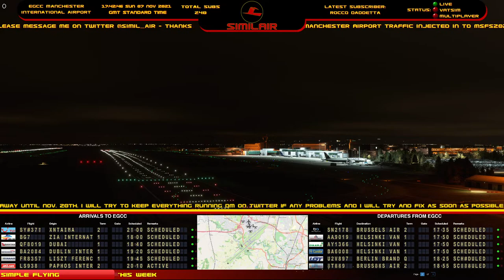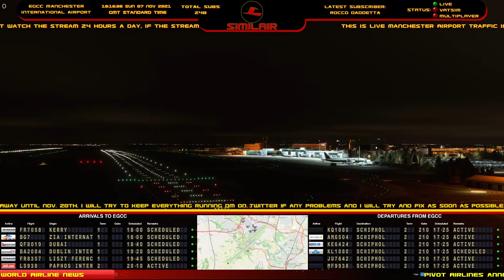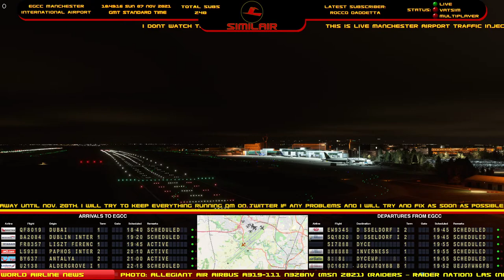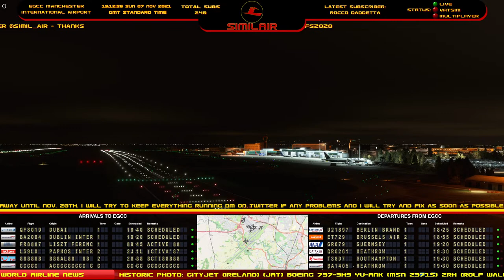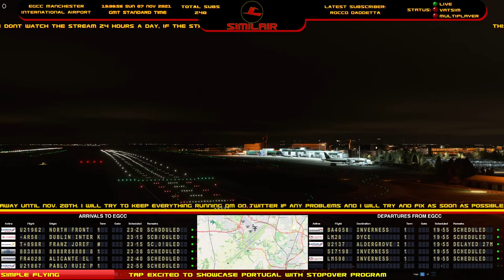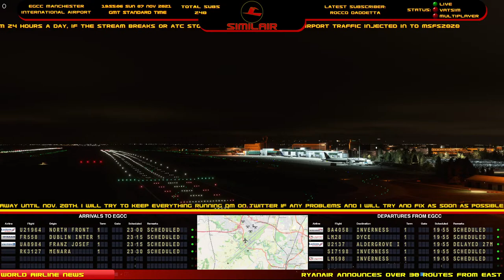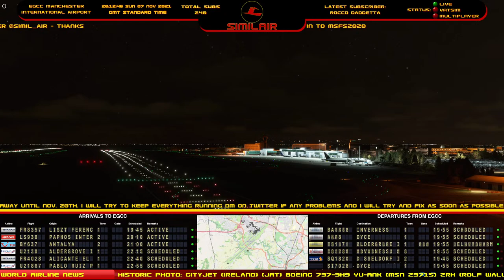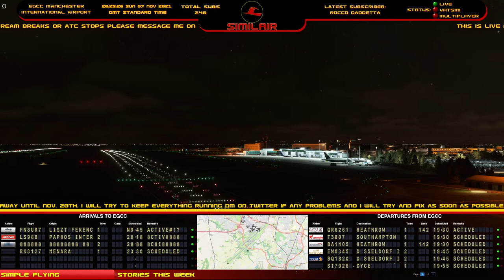Manchester Airport - EGCC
Live aircraft injected in to MSFS 2020.
This is experimental so enjoy when it is on.
Not all liveries correct due to current limitations.
Still very thrilling, will continue to update.

Assets used.
PSXT by Nico Kaan This guy is a freaking Genius (if I ever get any money of this channel then Nico will be getting some revenue aswell).
Solari Board by Bigsby, He is my mate and one seriously clever dude. He too will get some dues if any coin is earnt.

Flightradar24.com
AirSpy.com

and my superior radio building skills (lol)

I feed Flightradar24 adsb data have been doing so for many years , it is a fun hobby.
I also feed this reciever at Global Tuners another great radio source.
If you are interested in any of the radio stuff just let me know.

Due to popular demand here is a brief note of reference for the radio gear I use
You will need a Dipole antenna, I made of of these.
You can get most of the stuff from Screwfix or Toolstation (Google if you dont know what type of store they are)
These guys also sell the SDR Receivers described below

You will also need an RTL SDR USB receiver it needs to have a Working Frequency: 25MHz - 1760MHz so will need to be RTL2832U with the correct range do not buy one unless it states it goes to at least those frequency ranges.
Mine cost £13 from ebay and is great
this link is good as of 05 Sept 2021 I got this in July for this project.
Here is one from amazon.

You will still need to do some research etc, I cant build it for you. just get on with it and stop over thinking it, it aint that difficult.

All liveries are so thanks to all their hard work along with all the hard work put in by the guys

I would Like to thank some of my favourite aviation YouTubers as well.